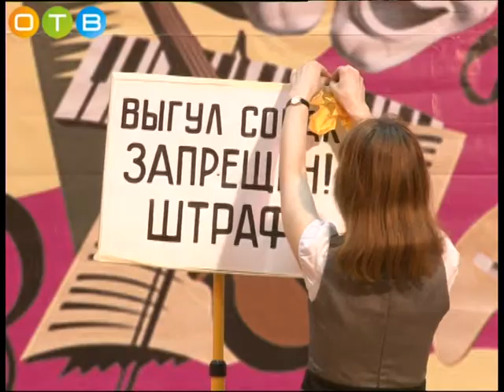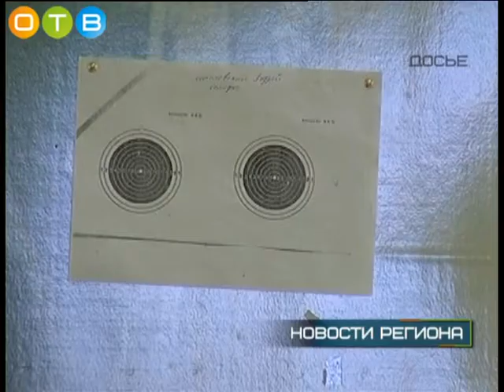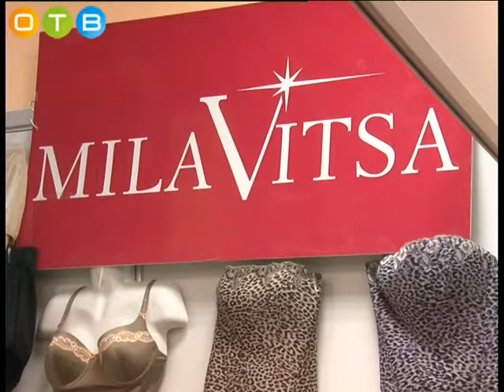Новости 17 03 15